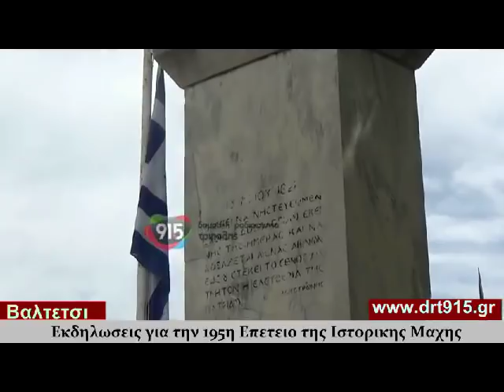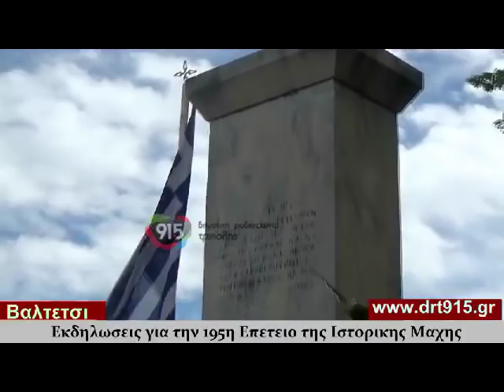Εκδηλώσεις στο Βαλτέτσι για την 195η Επέτειο της ιστορικής μάχης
Βαλτέτσι, εκδηλώσεις, 195η επέτειο, ιστορική μάχη